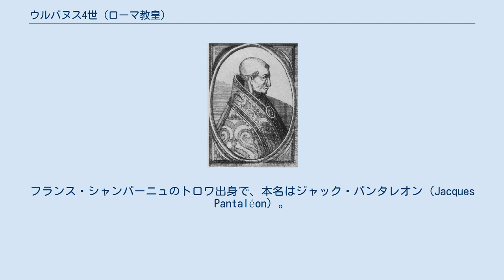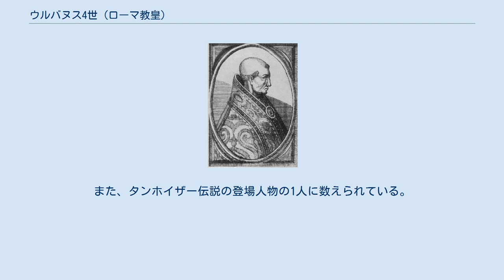ウルバヌス4世 (ローマ教皇)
ウルバヌス4世（Urbanus IV,1200年 - 1264年10月2日）は、ローマ教皇（在位：1261年 - 1264年）。
フランス・シャンパーニュのトロワ出身で、本名はジャック・パンタレオン（Jacques Pantaléon）。
 靴職人の子として生まれ、パリで神学と法学を学び、リエージュの副司祭を務めた後、第1リヨン公会議に参加してインノケンティウス4世の目に留まり、1249年、プロイセンに派遣されドイツ騎士団とプロイセン人の間に条約を締結した。
1253年、ヴェルダン司教に任命、1255年にはアレクサンデル4世にエルサレム主教に任命された。
1261年のアレクサンデル4世の死後に教皇に選出、ウルバヌス4世を名乗った。
 イタリアはシチリア王国と神聖ローマ帝国を治めていたホーエンシュタウフェン朝と教皇との対立の場となり、都市国家と貴族もそれぞれ教皇派と皇帝派に分かれて抗争を続けていた。
ウルバヌス4世はシチリア王マンフレーディを討ち取る為にフランス王ルイ9世の弟・シャルル・ダンジューを1263年7月にシチリア王に封じた。
しかし、シャルルが準備に手間取る間にマンフレーディが中部イタリアへ侵攻、ウルバヌス4世はペルージャへ避難したが、そこで死亡した。
打倒ホーエンシュタウフェン朝の願いは次の教皇クレメンス4世に託される事になった。
 外交では東ローマ帝国皇帝ミカエル8世パレオロゴスとアカイア公ギヨーム2世・ド・ヴィルアルドゥアンの講和に尽力した。
また、タンホイザー伝説の登場人物の1人に数えられている。